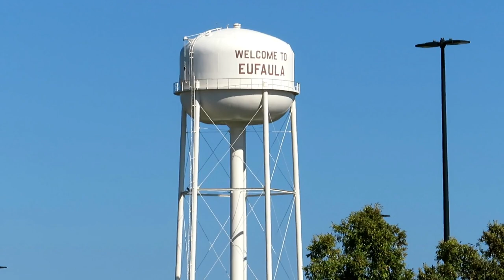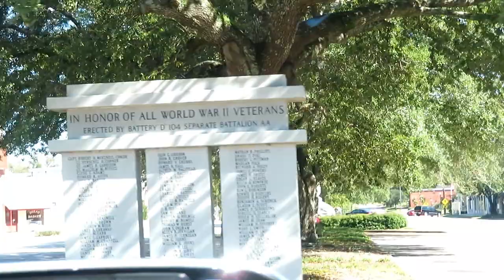Full Time RV Life Practice in Eufaula Alabama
Practice run #2 is in the books. We learned more this time out. We are feeling way more comfortable in the RV now. The trip was to Eufaula AL which was about a 30 minute trip. Lake Eufaula is a beautiful place and one of the premier bass fishing locations in the United States. We did not see a lot of Lake Eufaula. We stayed close to the camp ground and did some fishing on their property. All in all, it was a successful trip out.

Here are some links to some of the things we use and like:

For Vlogging
Canon SX730 (most of our day to day vlogging)
DJI Spark Drone
Fuji XP (underwater shots and in climate weather)
Campark 4K Action Cam (Time Laps)
SanDisk Memory Cards
Expandable Tripod
Flexible Tripod
Camera Bag

For Camping
Champion 3400 Dual Fuel Inverter Generator
Tire Minder Tire Pressure Monitoring System
RV Snap Pads
50 Amp Surg Protector

To see and shop for all of the cool stuff we use inside the RV and out, visit our